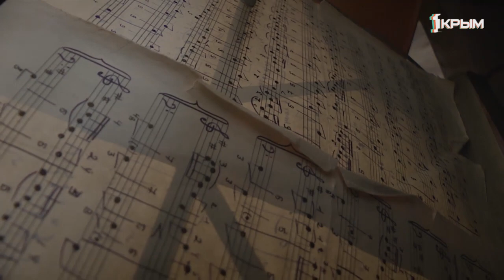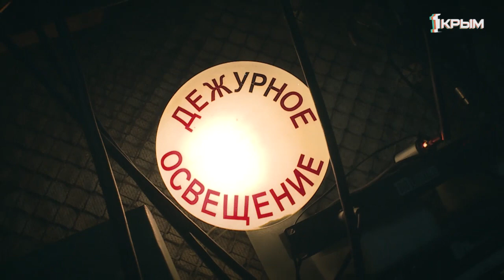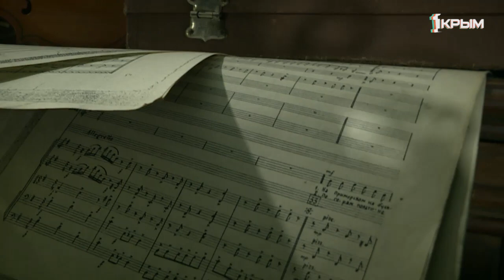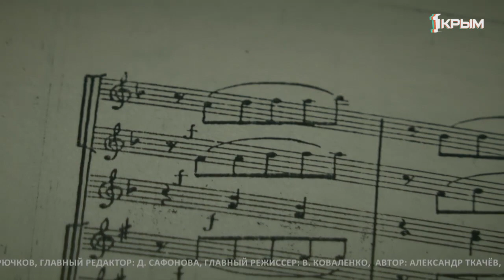«Репетиция». Выпуск от 24.11.19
Её мать была оперной певицей, а в доме всегда звучала музыка. Позже, она получила блестящее образование, чтобы самой создавать музыку. Екатерина Троценко – композитор. Мелодия – это её реальность, а театр – второй дом. Она знает, почему наша жизнь так похожа на многоголосную фугу строгого стиля.